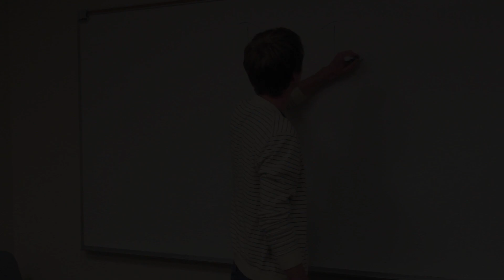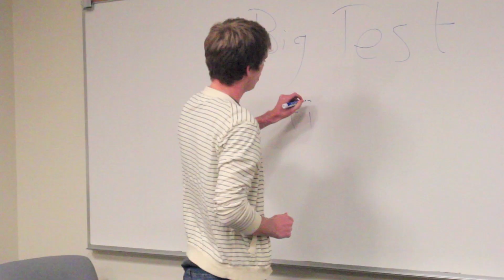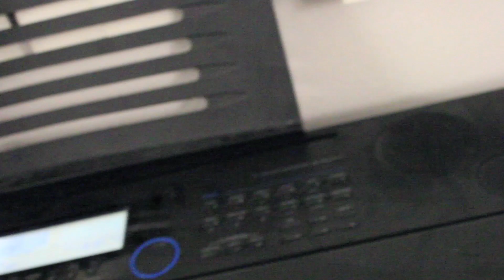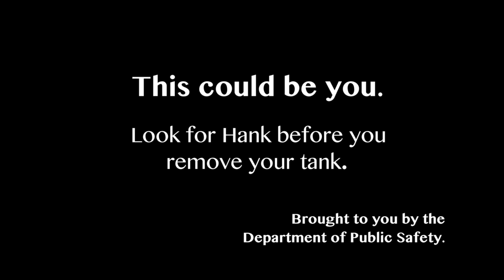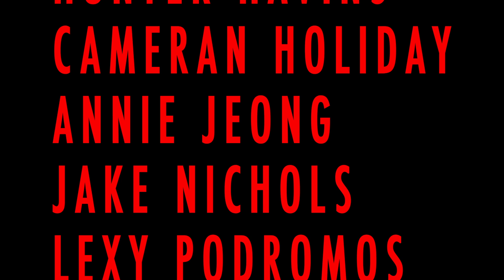The Randumb Show, Season 18, Episode 1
The Randumb Show is a sketch comedy television series produced for Pepperdine University's TV32.

Produced by Bree Irvin, Katherine Morris, and Nicolas Gordon.